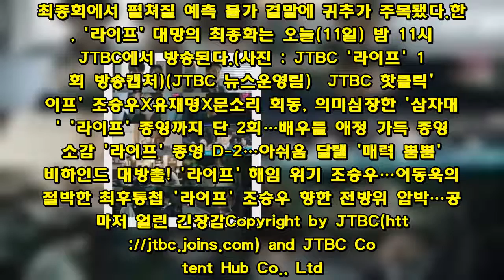´라이프´ 본색 드러낸 화정그룹…병원 영리화 선언 후폭풍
'라이프'가 상국대학병원을 두고 치밀하게 얽힌 의료진과 화정그룹의 치열한 대립으로 밀도 높은 긴장감을 자아냈다.지난 10일 방송된 JTBC 월화특별기획드라마 '라이프(Life)'(연출 홍종찬 임현욱, 극본 이수연, 제작 씨그널엔터테인먼트그룹, AM 스튜디오) 15회에서 화정그룹 회장 조남형(정문성 분)의 빅픽처가 드디어 본색을 드러냈다. 풍전등화에 놓인 상국대학병원과 고군분투하는 의료진 사이에서 고민하는 예진우(이동욱 분)와 구승효(조승우 분)의 갈등이 흡인력을 높였다.이날 방송에서 예진우와 주경문(유재명 분), 구승효의 대립을 깨고 나타난 사람은 오세화(문소리 분)였다. 이정선 사건으로 화정의 힘을 몸소 체험한 오세화지만 더는 거리낄 게 없었다. "아무도 안 그만둬요"라며 설전을 단칼에 무마시킨 오세화는 구조실을 찾아가 예진우와 주경문의 ID 카드를 돌려받고 구조실장(이현균 분)에게 협박으로 맞불을 놓았다. 오세화는 구승효와의 대립만으로는 해결방법이 없음을 알고 있었다. 예진우와 주경문에게는 부검과 환경부 장관의 토지 문제를 덮어두자고 했고, 구승효에게 자신이 부검 문제를 정리하는 대신 조남형을 설득해달라는 거래를 제안했다.일단락되는 듯 보였던 갈등은 더욱 거대한 파문을 불러왔다. "지금까지 어떤 일이 우리나라 기업 회장한테 데미지를 입혔습니까?"라는 구승효의 반문처럼 조남형은 수많은 의혹에 굴하지 않고 상국대학병원 영리법인 전환 계획을 발표했다. 외국자본 유치, 송탄 캠퍼스를 중심으로 한 경제특구 지정 추진, 회원제 종합메디컬 쇼핑몰 등 민영화를 전제로 한 계획이 발표되자 환자를 수익의 대상으로 보는 화정을 향한 비난 여론이 거세게 일었다. 구승효는 이 모든 상황조차 조남형의 치밀한 빅픽처임을 직감했다.비난 여론을 기다리기라도 했다는 듯 조남형은 다음 행보에 나섰다. 복지부를 방문한 후 일체의 병원 제반 사업 철회를 발표했지만 영리법인은 언급하지 않았다. 여론을 수용하는 척하면서 핵심인 영리법인은 계획대로 진행하려는 꼼수였다. 간호사 노조의 시위마저 화정의 알박기에 막히는 등 의료진의 손발이 묶이며 위기감이 고조됐다. 타개할 방도를 찾던 예진우는 구승효가 탄 차에 뛰어들었다. "누구와 싸울 겁니까? 방법을 알고 있죠?"라는 절박한 예진우의 질문과 이를 묵묵히 받아내는 구승효의 대치가 긴장감을 높였다.그동안 상국대학병원의 민낯을 드러냈던 '라이프'는 최종회를 앞두고 화정의 거대한 본색을 드러냈다. 언론과 정치를 장악한 화정은 간호사의 시위를 알박기로 방해할 정도로 치졸하게 움직이기도 했다. 오직 수익만을 위해 움직이고 수익에 반하는 행위는 어떻게든 방해하는 것이 화정의 본색이었다. 때로 정의로운 얼굴을 하고, 어느 때는 편리함을 무기로 상국대학병원에 스며들었던 자본의 민낯은 날카로운 현실감각으로 묵직한 메시지를 전했다.결말을 단 1회만 남겨둔 상황에서 급변하는 대립 구도의 변화와 빈틈없는 서사는 긴장감을 높였다. 그동안 선과 악으로 구분할 수 없는 입체적인 인물들의 대립과 연합이 예측할 수 없는 전개를 만들었던 만큼 마지막 순간에도 각각의 인물은 선과 악, 흑과 백이라는 선 긋기로 설명할 수 없는 복잡한 이해관계 속에 움직였다. 절체절명의 위기 속 예진우가 구승효에게 필사적으로 질문을 던지며 갈등이 절정으로 치달은 만큼 두 사람의 선택과 최종회에서 펼쳐질 예측 불가 결말에 귀추가 주목됐다.한편, '라이프' 대망의 최종화는 오늘(11일) 밤 11시 JTBC에서 방송된다.(사진 : JTBC '라이프' 15회 방송캡처)(JTBC 뉴스운영팀) JTBC 핫클릭'라이프' 조승우X유재명X문소리 회동, 의미심장한 '삼자대면' '라이프' 종영까지 단 2회…배우들 애정 가득 종영 소감 '라이프' 종영 D-2…아쉬움 달랠 '매력 뿜뿜' 비하인드 대방출! '라이프' 해임 위기 조승우…이동욱의 절박한 최후통첩 '라이프' 조승우 향한 전방위 압박…공기마저 얼린 긴장감Copyright by JTBC and JTBC Content Hub Co., Ltd. All Rights Reserved.